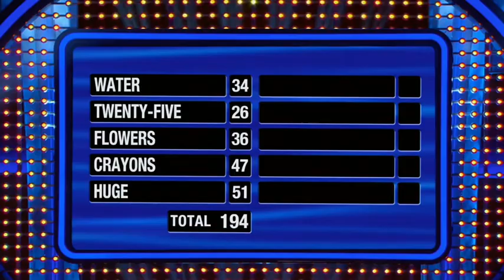Steph Curry on Family Feud